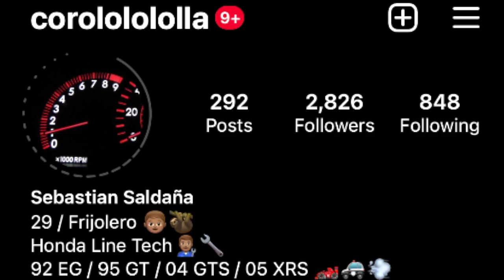When a vehicle looks so much better in pictures…but isn’t